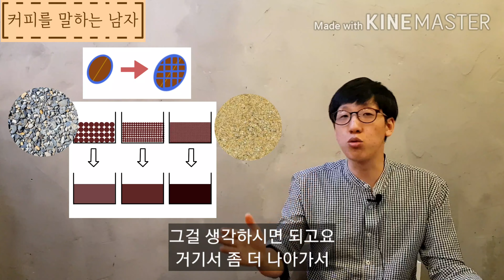과소추출, 과다추출 정의 ! 그리고 세가지 추출 변수 (배전도, 물 온도, 분쇄도)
과소추출? 과다추출? 많이 들어보긴 했는데...
정확히 무슨 뜻일까요?
그리고 세가지 추출변수 !
배전도, 물 온도, 분쇄도에 따라 도대체 왜!?
추출 속도가 다른지 과학적으로 정확히!!
알려드리겠습니다
카    페 : 서울특별시 성북구 장월로 136, 2층 별콩다방